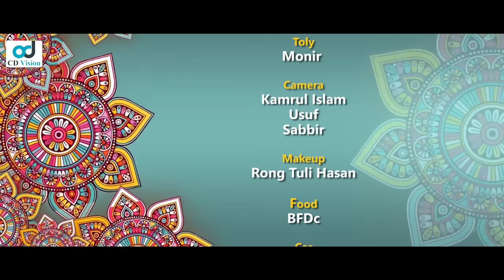Faltu Boyfriend | ফালতু বয়ফ্রেন্ড | Tamim Khandakar | Susmita Sinha | Bangla Natok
Faltu Boyfriend
[ A CD Vision Original Drama]

Drama: Faltu Boyfriend
Script & Direction: Shofiq Mukta
Producer: Mahabub Alam
Cast: Tamim Khandakar, Susmita Sinha, Imran Hossan Azaan, Tanvir Hasan, Nasir Uddin, Chan Dra, Tipu Talukder,  Mannan, Arafat Abran & more
D.O.P: Shapnil Khan
Edit & Color: Masud Rana Anik
Label: CD Vision